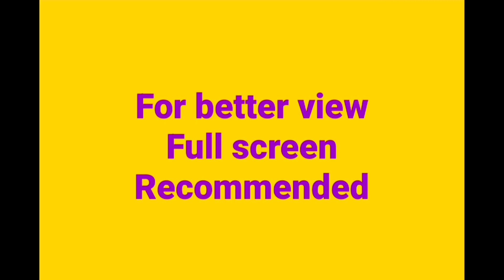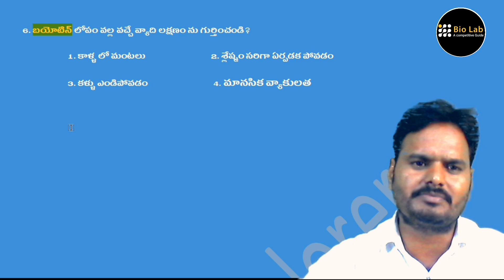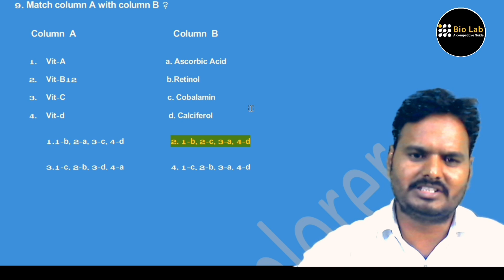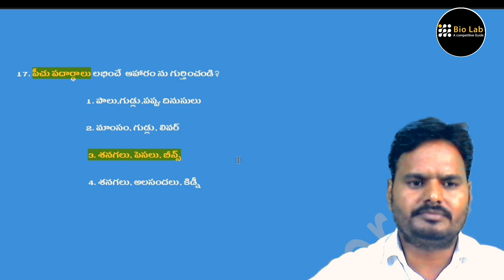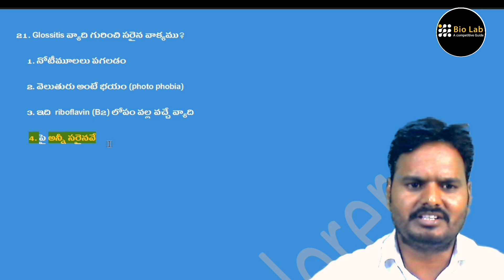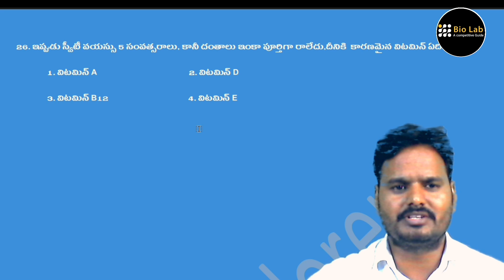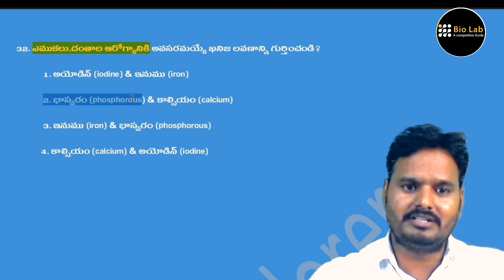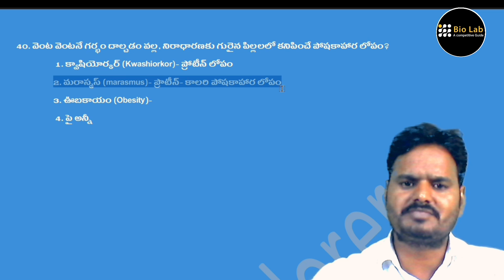AP DSC|పోషణ|practice Bits